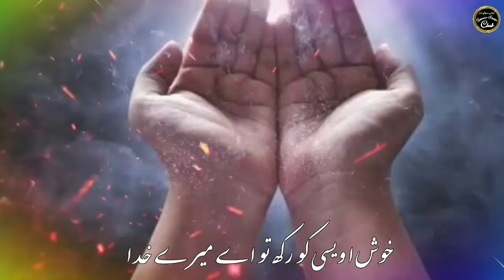Asaduddin Owaisi par nazam | Owaisi par Hamla | Asaduddin Owaisi par new nazam 2022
Asaduddin Owaisi par nazam | Owaisi par new nazam | Asaduddin Owaisi par new nazam 2022.

Asaduddin Owaisi par new kalam
Haq ki Aawaz Owaisi hai
kalam : mo. Arshad quraishi
Artist  : Rizwan.
video editing : Islamic studio club
production     : Islamic studio club

میرا قائد اویسی سلامت رہے۔
باوفا یہ ہے قائد سلامت رہے۔

کلام : محمد ارشد قریشی۔۔۔

نعت و نظم ، کلام اور وڈیوز کے تمام حقوق محفوظ ہیں اپنی طرف سے اپنے چینل میں بعینہ ہماری وڈیوز یااز سر نو رکارڈ کرکے اپلوڈ کرنے کی اجازت نہیں اور ایسا کرنے پر آپ کو کاپی رائٹ یا دیگر پریشانیوں کا سامنا ہوسکتاہے.

       All rights of the audio and video production is reserved for Islamic studio club. Hence, it's not permissible to Copying, Re-Recording or Broadcasting without our permission. However, you may share this production in our platform of Social Media Platform.

Note.

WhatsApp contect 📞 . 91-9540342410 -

  _____Jazak Allah_____